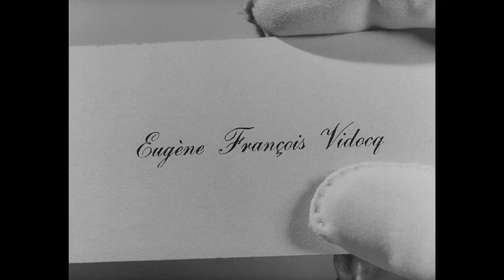SCANDALE A PARIS (A Scandal in Paris) de Douglas SIRK - Official trailer - 1946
Vidocq naît en prison en 1775. Après une jeunesse faite d'expédients, il devient, grâce à une bande d'escrocs, sous-lieutenant dans l'armée de Bonaparte. Le nom de Vidocq, il le fera sien après l'avoir emprunté à une pierre tombale. Séducteur par tempérament, escroc par hérédité, sa connaissance du crime en faisait le préposé idéal aux fonctions de Chef de la Sûreté…